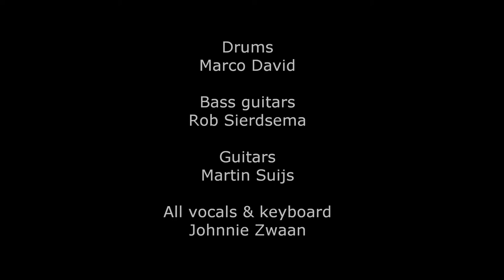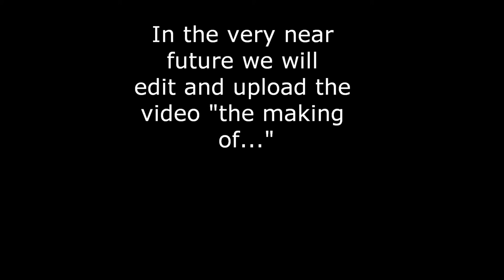China Girl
Original song by Bowie & Pop. Recorded at the Falcon Sound Studio at Valkenburg Naval Air Base.

Drums by Marco David
Bass Guitars by Rob Sierdsema
Guitars by Martin Suijs
All vocals & keyboards by Johnnie Zwaan